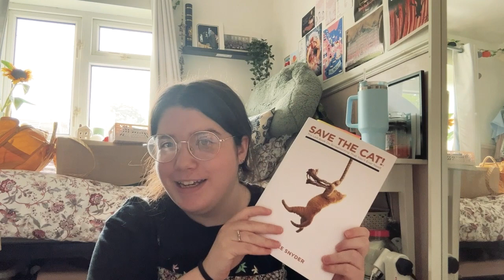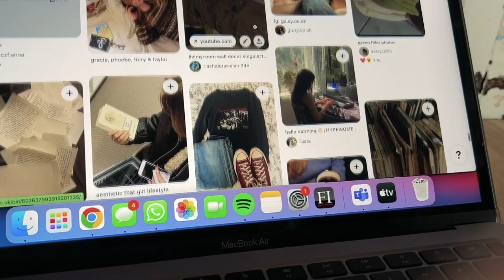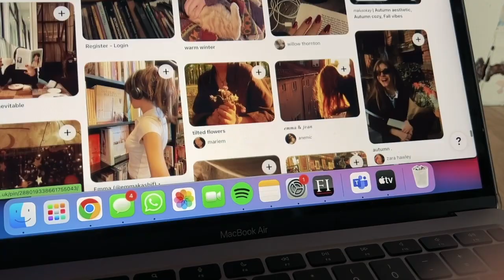Outlining My Short Film | Writing Vlog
currently in my writing era, come along for the ride as i begin to outline and plan a short film that I'm writing :)

94B8